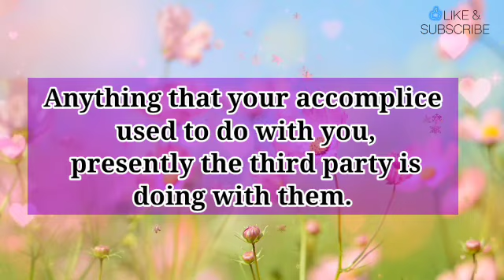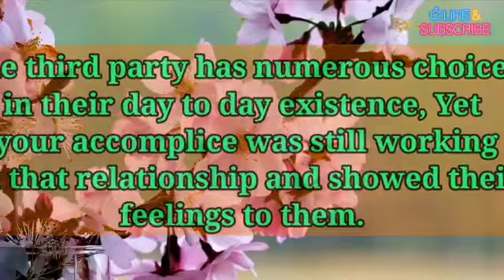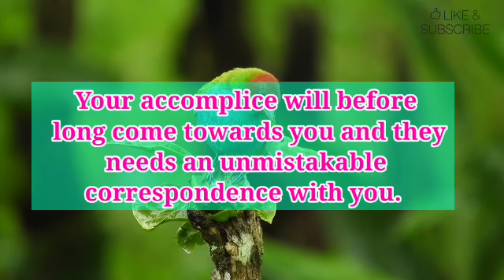💔😭Absolutely Accurate: Your Person Current Feelings Towards You.. 🦋 tarot reading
divine feminine,
twin flame,